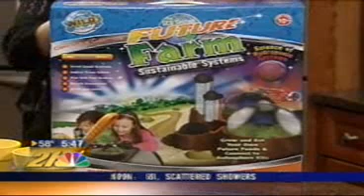Ecowise Stacey Willis 5/17/2010 #2.avi